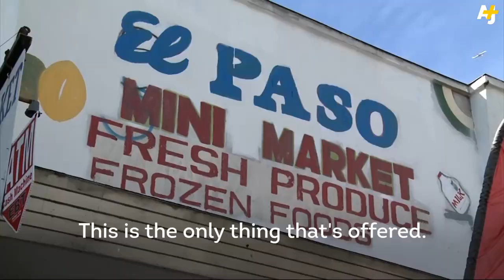THE GANGSTA GARDENER - RON FINLEY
Meet Ron Finley, a man who will not sit still and watch a problem take root. Having grown up in the South Los Angeles food prison, Ron is familiar with the area’s lack of fresh produce. He knew what it’s like to drive 45 minutes just to get a fresh tomato.

Determined to change South Los Angeles from food desert to food forest, he wants his actions to be educational, inspiring, and nutritious. He wants kids to grow up with the option of healthy food, instead of fried, fattening staples. He wants to sweep up and transform his street, his hood, the city of LA and communities everywhere.